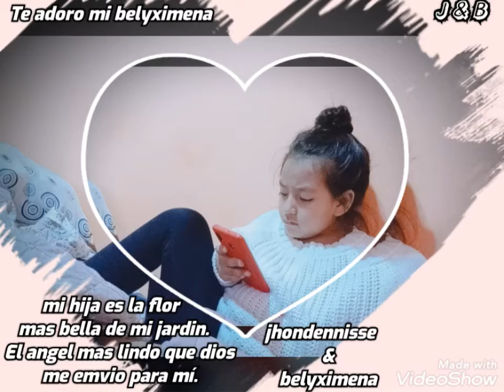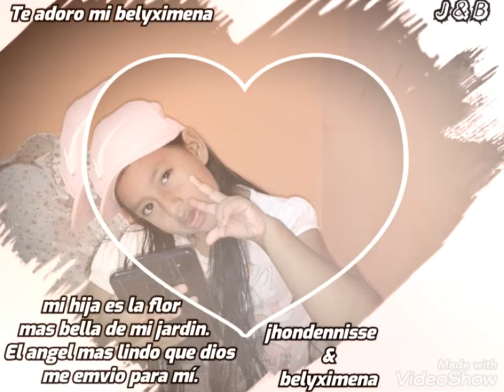This I Promise You» nsync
Baladas